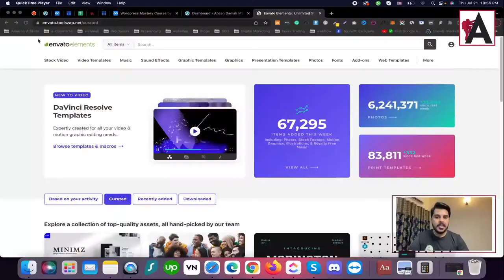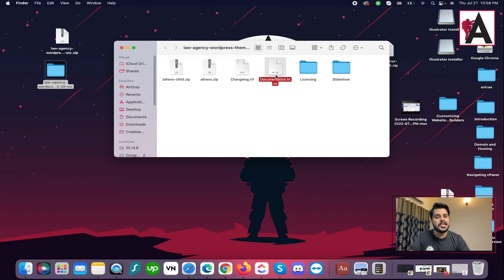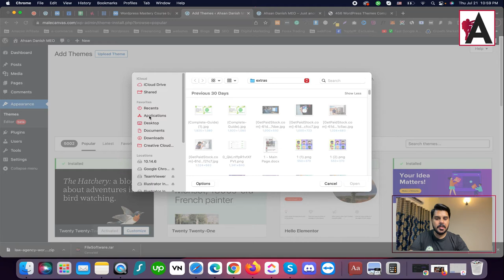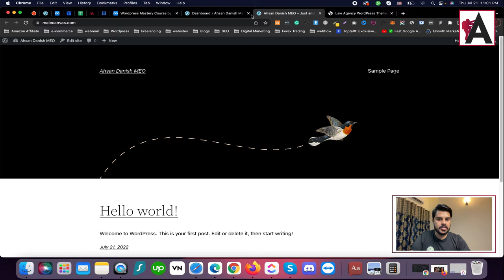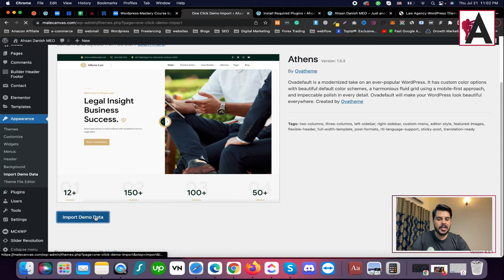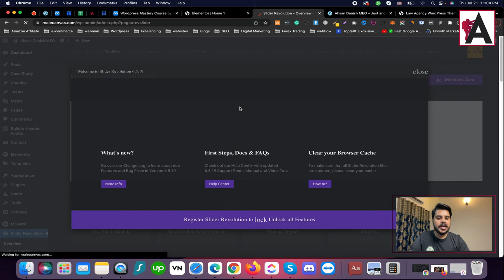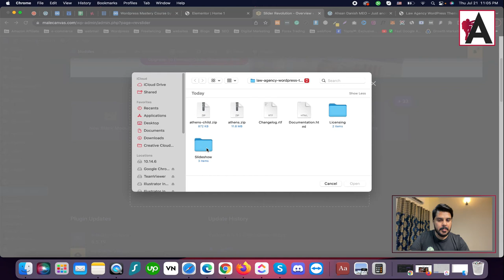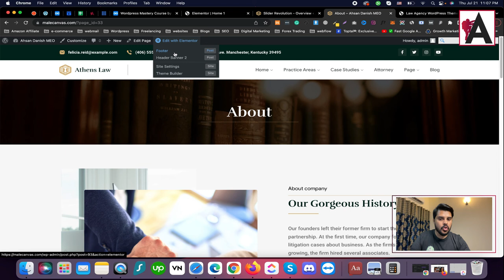Design complete wordpress website with premium theme | WordPress Complete Course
Design a complete WordPress website using a premium theme with our comprehensive course! Explore step-by-step instructions and practical tips to create a professional website from scratch. From selecting and installing a premium theme to customizing layouts, colors, and fonts, this course covers everything you need to know to build a stunning and functional website on WordPress. Whether you're a beginner or looking to enhance your skills, this course is your ultimate guide to WordPress website design.

🟠 💬 𝗙𝗼𝗹𝗹𝗼𝘄 & 𝗖𝗵𝗮𝘁 𝘄𝗶𝘁𝗵 𝗺𝗲 :
_____________/𝗦𝘂𝗽𝗲𝗿 𝗟𝗶𝗻𝗸\_______________